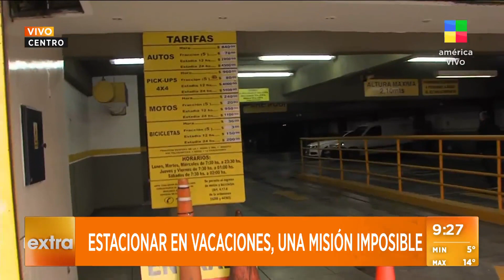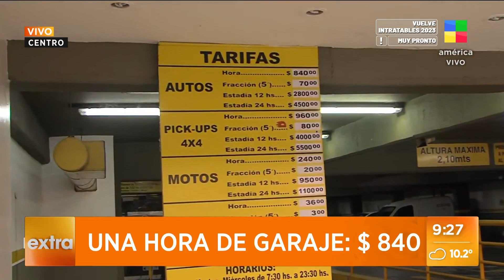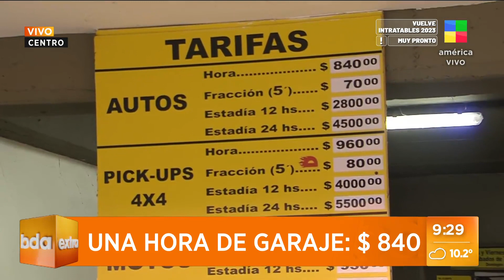Estacionar en vacaciones de invierno, una misión imposible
¿Cuánto cuesta una cochera?
En un garage del Centro: $840